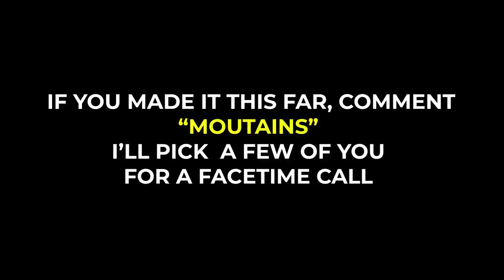Youngest Arab To Summit Mount Everest - Tima Deryan With Kevin Abdulrahman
Tima Deryan is the Youngest Arab and First Lebanese Woman to Summit Mount Everest – the highest peak in the world. Tima Deryan is also the 1st Arab Woman to Summit Ojos del Salado – the highest active volcano in the world.

And now, Tima Deryan has her eyes set for the explorer’s grand slam- when you complete the seven summits and ski to the last degree of the North and South Pole.  Something that less than 70 people have done.

Tima has been featured on CNN, MBC, MTV, Sky News, Reuters, Al Jazeera, Al Arabiya, Virgin Radio, New York Times, Khaleej Times, The National, Gulf News, South China Morning Post…. I’m gonna stop telling you where she’s been featured. You get the point.

Tima Deryan is an advocate for youth and women’s rights, an activist of environmental issues, and is driven by her love of nature

My guest and friend is also an entrepreneur, an aspiring motivational speaker, and leads mentorship programs for the youth and women.  She is an inspiration to men and women, young or old, that there is no summit that can’t be conquered, in any aspect of your life if you’re willing to do whatever it is takes (myself included).

Tima wants to give back to the world, what the world has given to her.

Tima Deryan is the mountain Gypsy.

► Kevin Abdulrahman YouTube Series/podcast How Do They Do It?

A few specific episodes

► Dubai’s Top DJ, DJ Bliss

► Dubai Based Athlete & Olympian Sarra Lajnef

► His Excellency Marwan Al Sarkal Executive Chairman Of Shurooq

► Award Winning Film Director Pegah Ghaemi

► Dubai Real Estate Entrepreneur Firas Al Msaddi

► Dubai Entrepreneur & Investor Loulou Khazen Baz

► X Factor Winner- Hamza Hawsawi - Saudi Arabia’s Voice Of RnB & Hiphop

►Emirati Educator - Maya Al Hawary

►Dubai Luxury Vlogger- Moe Money

► 3 x Cancer survivor - Yasmn Yousri

► Emirates Steel CEO - His Excellency Saeed Al Remeithi

►Dubai Startup Cofounder & COO - Jad Halaoui

► Dubai Based Actor & Storyteller - Lamya Tawfik

► Dubai Real Estate CEO & Serial Entrepreneur Loai Al Fakir

Would You Like More of Kevin Abdulrahman’s Motivational Videos For Leadership, Success, Entrepreneurship, Studying, Students, Work, Relationships, Family, Sports, Training & Life:

►Motivational Video - Motivational Video - Start Running - Best Motivational Speech 2019. Fitness & Success Motivation

►Motivational Video -Grateful (HEAVEN). Being Grateful. Gratitude Motivational Video. Thank you Motivation!!!

► Motivational Video - IMPOSSIBLE - Best Motivational Speech For 2019. Motivation For Training, Success & Entreprenuers

► Motivational Video - Every Day Motivation. Listen To This Every Morning. Motivational Video

🛑 About Kevin Abdulrahman - The Man Inspiring Millions 🛑